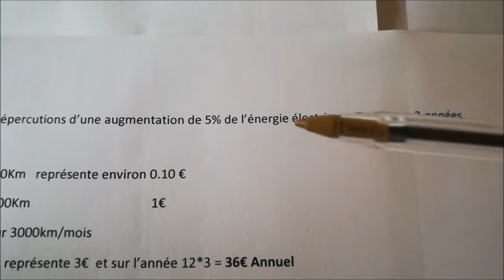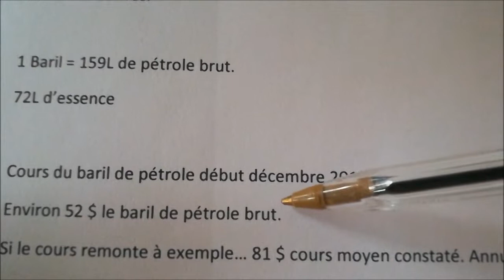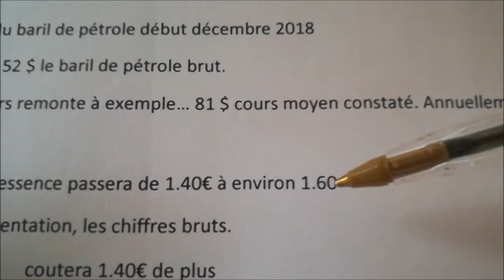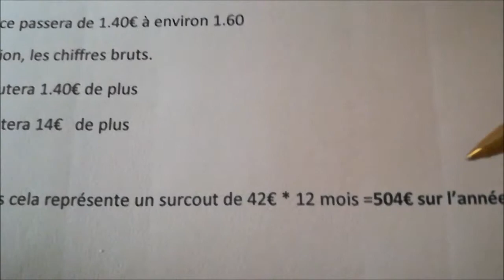46/ Répercution d'une augmentation sur le cout kilométrique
Différence flagrante d'une augmentation similaire entre le carburant fossile et l’électricité.
Calcul simple d'un modèle type.